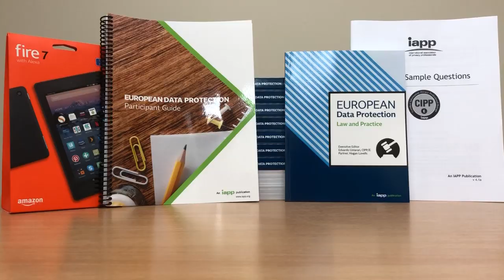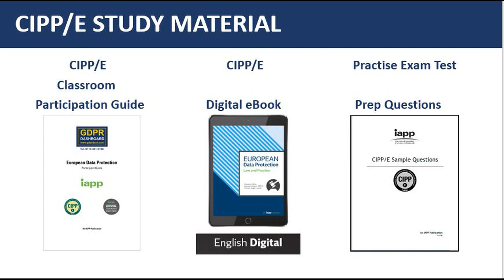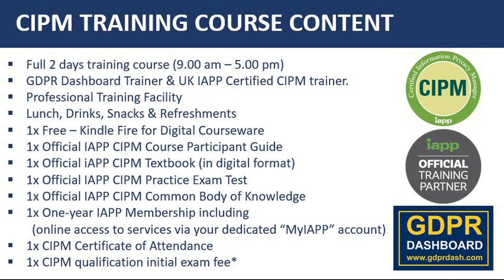CIPPE & CIPM Training Courses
Our CIPP/E CIPM Training Courses uses qualified trainers to deliver both courses.

Our certified online e-learning and classroom training courses. Can assist Data Privacy Professionals to develop their understanding of the GDPR legislation. This will support SME Businesses, Global Corporates & Charitable Organisations to manage Data Privacy Laws.

We offer training courses in Data Protection for all corporate data professionals and small business owners:
1/ IAPP CIPP/Europe Training Courses
2/ IAPP CIPM Training Courses
3/ IAPP CIPP/Asia Training Courses
4/ IAPP CIPP/US Training Courses

5/ GDPR Training Seminars for SME
6/ GDPR Toolkit Checklist for SME
7/ GDPR Implementation Bootcamp for SME
8/ GDPR Foundation Training Courses for SME
9/ GDPR Business Assessment Checklist Form

Our GDPR Portal offers clients the ability to register their business, on our GDPR Dashboard System to manage their ongoing compliance position. The portal offers online training videos, data protection publications, business checklist and newsletter updates.

cipp/e training courses - cipp online training | cipptraining.com cipp e | cippe e-learning
cipp/e training courses - 2019 changes to iapp's cipp/e exam
cipp/e training courses - Do I need a Data Protection Officer (DPO)
7 Nov 2019 - Who can be a data protection officer
7 Nov 2019 - What does a data protection officer do What is a data protection officer CIPP/E Certification Our CIPP/E training courses uses qualified trainers to deliver both courses
9 May 2018 - GDPR; do I need a DPO
25 Sep 2018 - GDPR lays out some parameters describing who can be a DPO
dpo training cipp/e and cipm certification